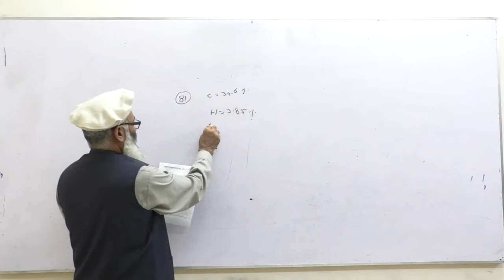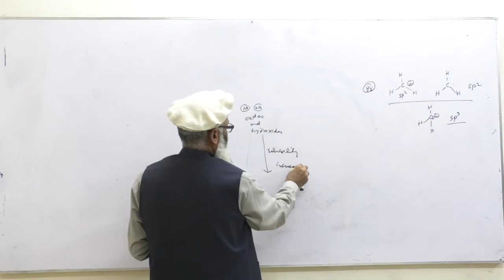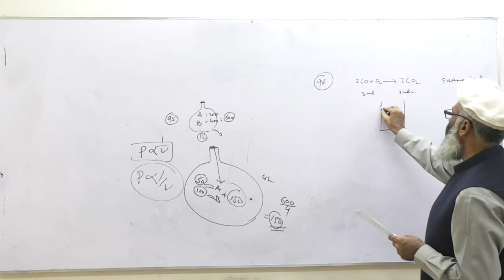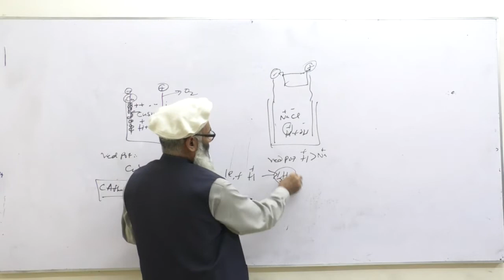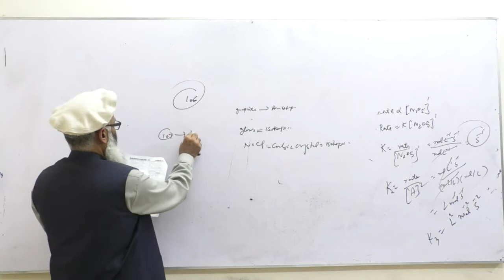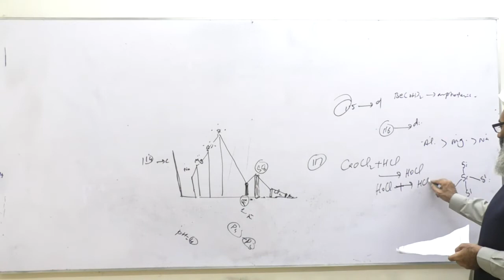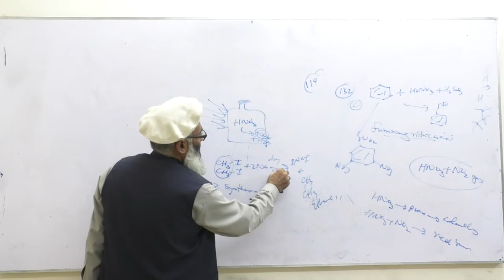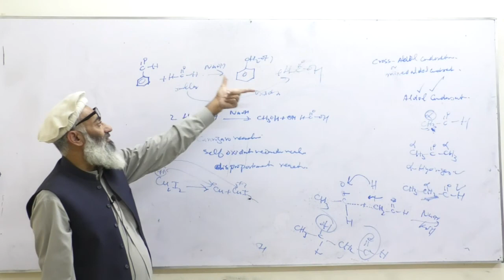chemistry Discussion By sir ismail 31 10 2020